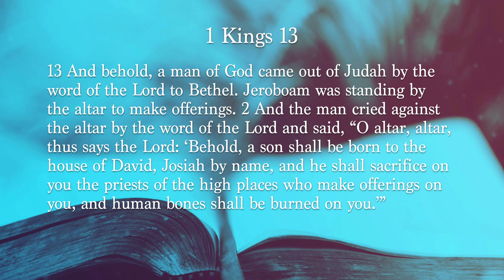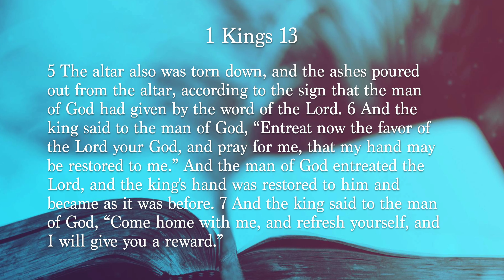"Voices in Our Ears" - 1 Kings 13